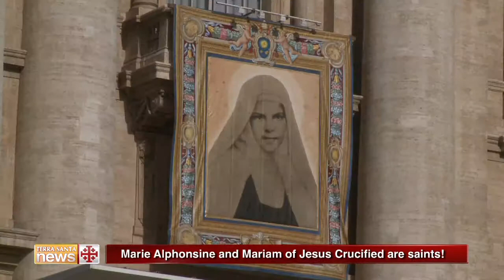Marie Alphonsine and Mariam of Jesus Crucified are saints!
The story of the canonization celebration of Marie Alphonsine and Mariam of Jesus Crucified in Rome with Pope Francis.